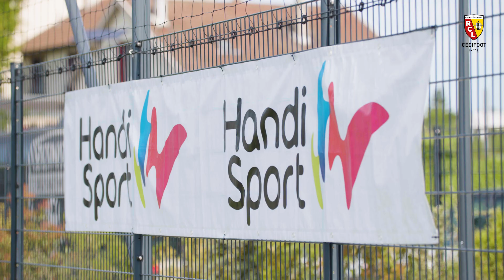Résumé coupe de France le 14 et 15 mai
Coupe de France de cécifot à Bondy le 14 et 15 mai 2022

Premier match à 14h00 contre Saint Mandé : 2-0
Deuxième match à 17h00 contre Bondy : 1-0

Deux défaite et une coupe de France qui s'arrête pour nos joueurs Sang et Or...

Reportage de Germain Aguesse et Rose Detré.
Photo : Gaëtan Lamarque